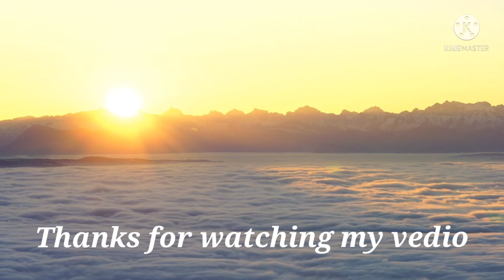🔴6 Minutes Relaxing Meditation Music| Background Meditation Music#meditation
6 Minutes Relaxing Meditation Music| Background Meditation Music

Best 6 minute morning relaxing meditation music|with earth resonance frequency for deeper relaxation

Give yourself 6 Minutes a day to do a simple meditation.

6 Minutes of quietly observing breath and your inner body motions.
This music was created specifically for you to use to feel deep state of clam. This Music Contains the earth resonance frequency to help you achieve a deeper state of relaxation and peacefulness.High effective for stress relief, relaxing after a hard day's work, study concentration, finding quite amidst turmoil and closing the work week.

This is a world class Relaxing Meditation Music. Background meditation music. If you are Stressout Hear This Music. By Hearing This Music You Will be More Focused On your Study, Work and Other important thinks. It will Release On of your stress and tension in this music.🔥

Take a moment and let This Guided Meditation relive your Anxiety

Written And Narroted By Hritick Podder. Hritick is a Mindfulness Life Coach, Teacher and speaker.

Our relaxing Meditation Music is Perfect Deepak Chopra Meditations, Buddhist Meditation, Zen Meditation, Mindfulness Meditation and Eckhart Tolle Meditation, This Music is influenced by Japanese Meditation Music, Tibetan Music and samanic music
Some Benefits in This Music.

🔴 Mindfulness And Meditation For Anxiety Is A Growing Field That Can Help You Navigate The Many Ways That Anxiety Can Discover You Life.

🔴 Meditation For Anxiety Is Proven Way To Clam Your Mind.

🔴6 Minute Meditation For Deep Relaxation.

🔴 Enjoy This Free 6 Minute Meditation By The Clam Mind Channel.

🔴 practice Meditation For Anxiety Relif To Improve Focus Declutter, Stay In The Present Moment And Let Go Of Anxiety Feelings.

(#) 6 minute mediation music| Sit in sclince for 6 minutes each morning And meditation for this.
(#) 6 minute mediation music - With earth response frequency for seller relaxation.
(#) The Quiet mind - 6 minute mediation music sleep.
(#) meditation music Is Music Performed To in aid In The Practice Of Meditation.

Background maditations
meditation music for sleep
20 Minuets Relaxing Meditation Music
Background music
7 Minutes Meditation Music
Deep sleeping Relaxing Music
2 minute meditation music

Hello I'm Hritick I create a Best Meditation Music..
My Vedio is very Relaxing Music..